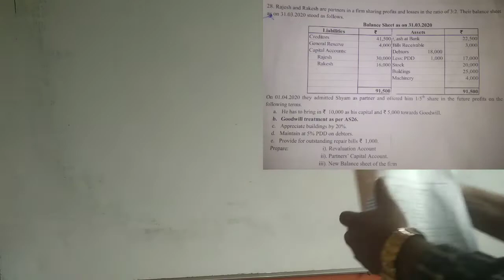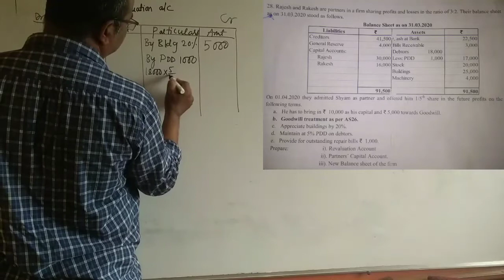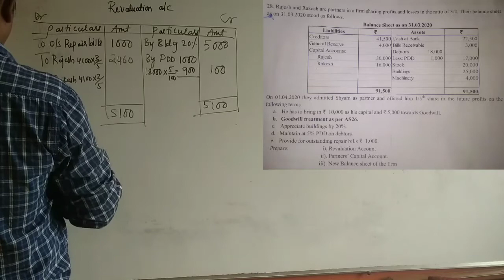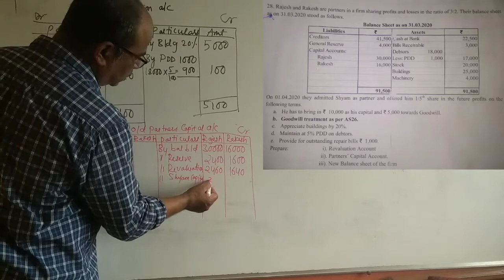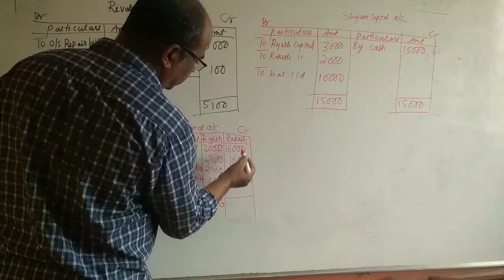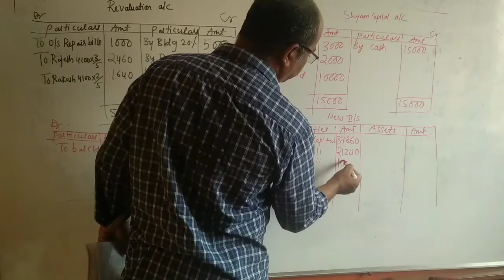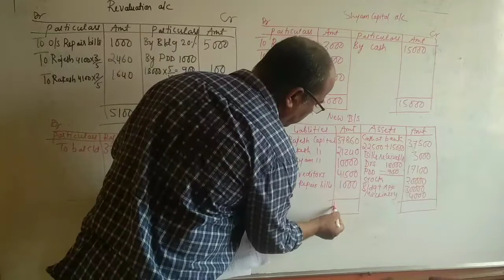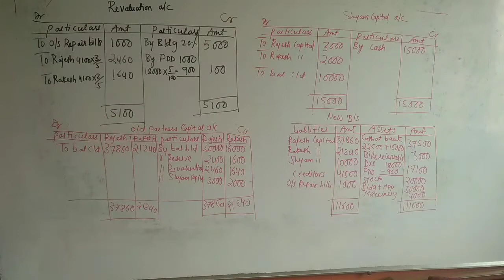model question paper